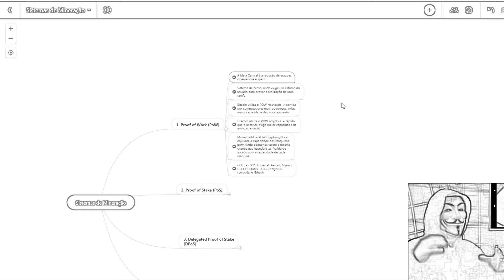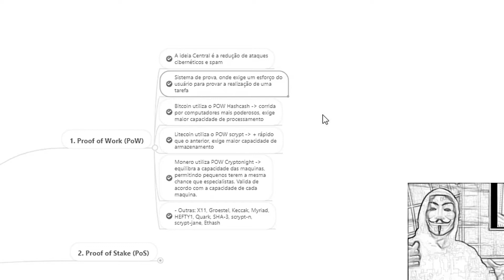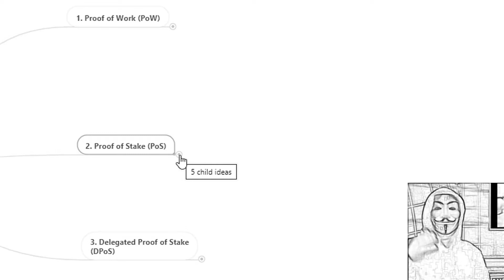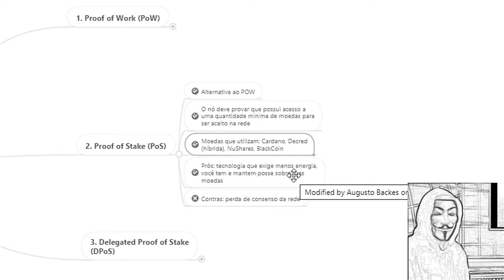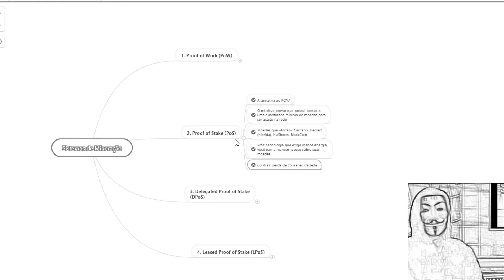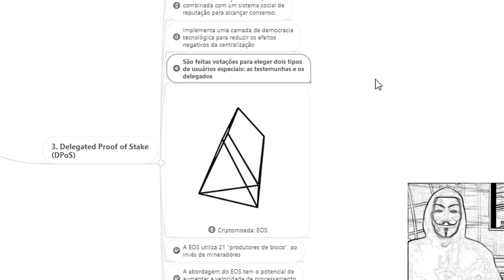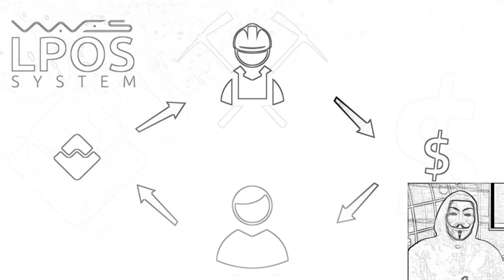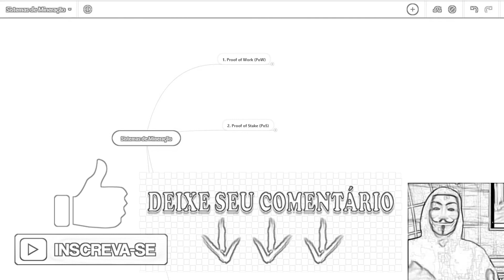Sistemas de Mineração CriptoAtivos Digitais - ESTÁ MUITO FÁCIL DE ENTENDER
🙏 Obrigado...

O canal tem como objetivo ajudar a crescer e espalhar mais
informações para pessoas sobre o mundo de Criptomoedas.